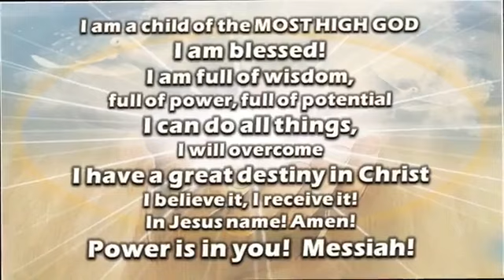LOVE & COMMITMENT - WEEK 1 | LOVE FOR GOD ~ FEBRUARY 4, 2024